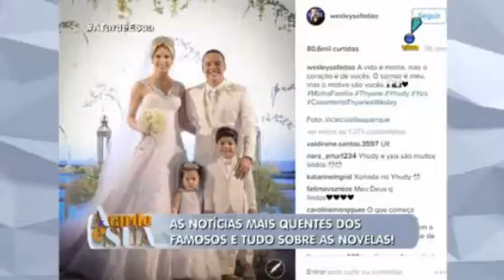Noite de núpcias de Wesley Safadão teve "convidado extra"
Primeira noite do novo casal em suíte presidencial em Fortaleza custou nada menos do que R$ 11 mil. Mas uma pessoa muito especial também estava lá. Quem será?
A Tarde é Sua 03/08/2016